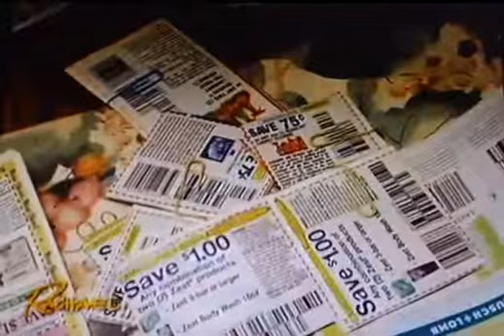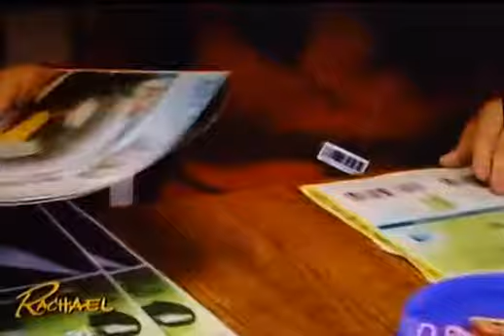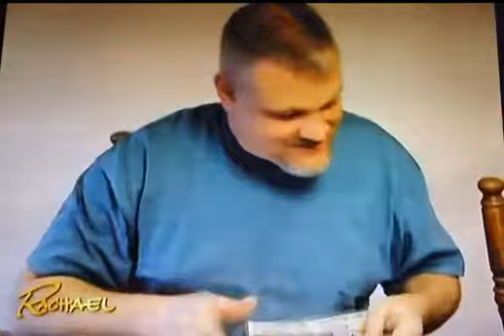Shopping with 17-Year-Old Coupon Teen Amanda - Rachael Ray Show TV Segment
When Amanda 17, (a.k.a. Coupon Teen Amanda), was stuck at home for a few months recovering from knee surgery, she used the time to take up a new hobby — coupon clipping.  But what started out as a way to pass the time has turned into a three- to four-hour-a-day process that saves her family $700 a month in grocery bills.  Watch the video to see Amanda in action, reducing her almost $160 bill to $10.

TV SHOW TRANSCRIPT

Rachael Ray: Alrighty from a 19 year old designer to a girl who is barely old enough to drive and she already saves her family thousands of dollars using her couponing skills to help pay the family bills.

Amanda: Coby Bryant plays basketball, Tiger Woods golfs and I coupon.  Since I started in March I saved about $ 7,000 dollars.  I am a very serious couponer.

Alex: It's 7 o'clock in the morning.

Amanda: We need 10 of these, 11 of these, we are gonna get 4.  I will drag my little brother along, the poor little guy.  Alex are you falling asleep on me back there.

Alex: I really think I am the secret weapon and usually the muscle of the operation and ladies I am single.

Amanda: I started couponing March of 2011.  I had knee surgery and I was home for 2 months cooped up on the couch all by myself.  I was watching TV one day and came across a show about a lady who was "extreme couponing" and I was like oh this is so cool.   I started for just when I was home and said I am just gonna do this and see how it turns out.

My number one tip is to know your "store layout".  I have a "store layout" sheet right here that has a list of all the products they sell and the aisle they are in.  I got this at the courtesy counter.  It makes the process a lot quicker.  I spend about 3 to 4 hours every day couponing, planning my big shopping trips for  the bigger grocery store and stuff.  Everything in my cart is kept organized, so when I get to the register I know that I am not missing any items.

Hopefully I am spending $ 30 or under today.  I prefer to use self-check-out; it is very time savvy; you don't have to wait for a clerk to read through all your coupons.

Scanner: Savings 2 dollars, Savings 2 dollars, savings 3.39 finish and pay.

Amanda: So Alex $162 dollars' worth of stuff our total $10.96.  That's what I call a good
shopping trip.

Right now I have so much stuff that I created a stock pile and have been able to donate to local charities.  I've been able to save my parents thousands of dollars.

Angela: When Amanda first started couponing I did think it was a phase, now she is saving over $700 a month on groceries.  We have been able to take extra vacations.   It also helps saving for college.

Amanda: Everything is positive about couponing.  I haven't found 1 negative thing about it.  I see myself couponing for the rest of my life.  I will be couponing in my grave.

Rachael Ray: Unbelievable, Amanda is here with me and her very proud parents Angela and Dave are in the front row with the big old Cheshire cat grins on their face.  I don't even know where to begin she is saving you 1,000's of dollars.  Ok what is the kickback for this girl what is the allowance structure.

Angela: Well Amanda has a part time job so she does have her own spend money.  She does get a little kickback, we pay for gas in her car and for the car insurance, we are able to save a lot more money for college as well.

Rachael Ray: So it is going back into her education, and certainly if you have the ability to do family vacationing or more fun things to do as a group because of it that is a payoff for everyone.

Angela: Yes, it is a lot more family time and we have a big trip coming up in November.

Rachael Ray: Ooh where are you guys going

Angela: Hopefully, Disney

Rachael Ray: And dad your into this too now huh

Dave: Absolutely,  She got me into this and it was kind of funny because she was like dad can you help me organize this and I've gotten to the point now where I actually started to organize and speed up the process.

Rachael Ray: Ya know, I think it is really funny to imagine dad starting instead of a poker group,  a "coupon group"  All the dads in the cul-de-sac over and trading coupons at the table.

Is this something you would continue in college  I am definitely planning to continue in
college.  Me and my friend we always sit at our lunch table and everyone will sit there they'll be eating their little noodle in a cup and we will be eating our free fancy dinners and we're good to go.

You eat better.  So what are some of your top tips, give us two or three for the road to grow on.

Sorry The description character limit has been reached.